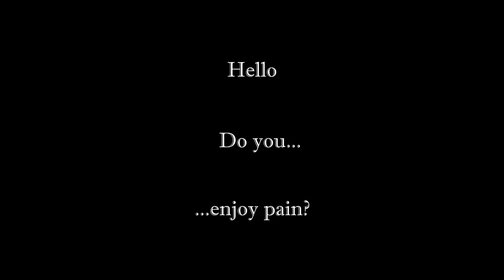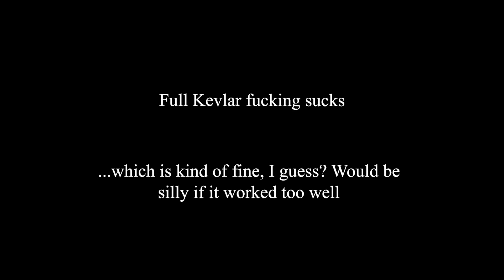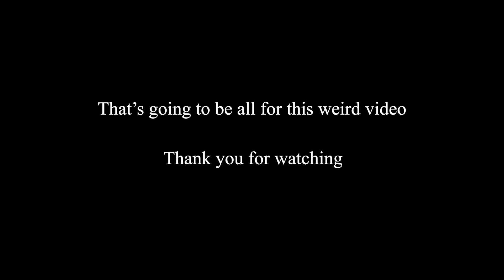Pain Gauntlet: Tesla Armour, Technomedic Exo & Full Kevlar (Underrail: Heavy Duty)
On the scale from 1 to clusterfuck, how confusing do you find the thumbnail to be? I'm really proud of how cancerous it came out.

I've had the footage for these tests for quite some time by now but just couldn't come up with any cool idea for presenting it. In the end I decided to bundle all this shite together and let it be, so whether it's boring or not... fuck me if I care.

For integrity purposes I was using exclusively uniques (The Glaive lmao) to give more of a the spotlight to the gear as opposed to the weapons.

0:00 Intro
0:55 Tesla vs big rats
3:05 Tesla vs green lean snakes
4:23 Kevlar man vs Fort Apogee
7:35 Exomedic vs spiders 1
13:00 Exomedic vs spiders 2
16:26 Outro